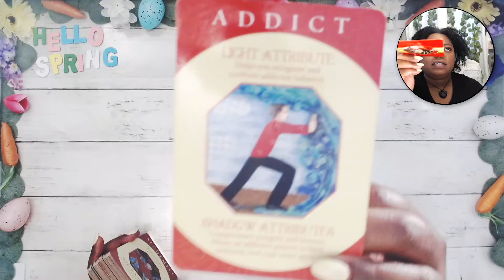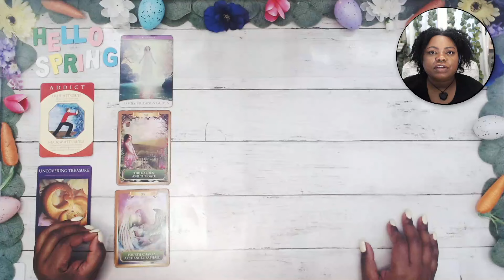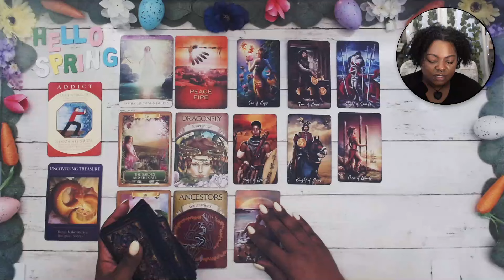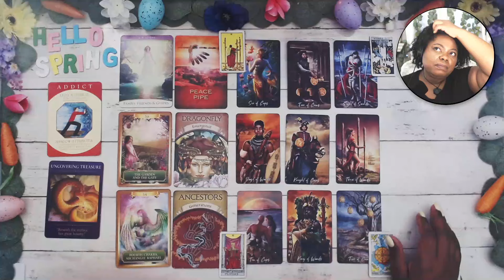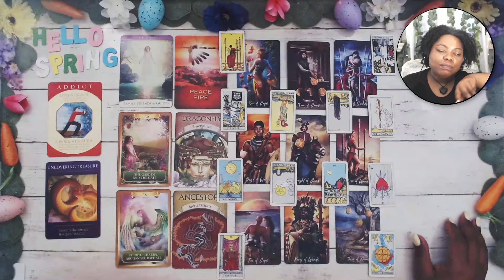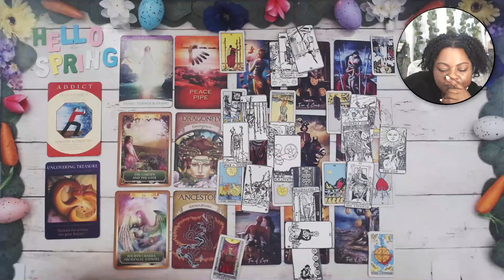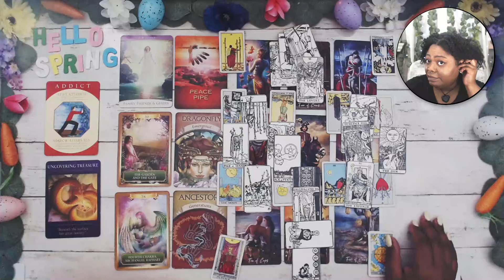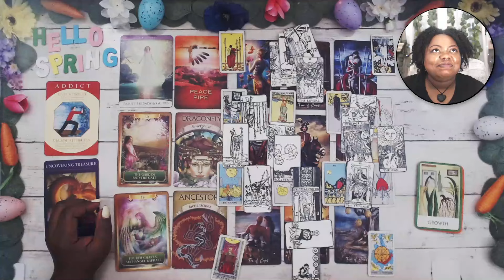VIRGO❤️🌿Be ready for that permanent smile on your face🌿❤️April 2024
My name is Amber. Welcome …

This reading is for Vrigo aries Tarot Love General #2024